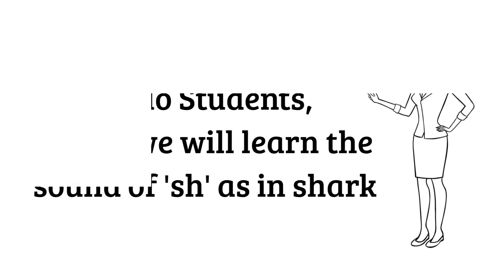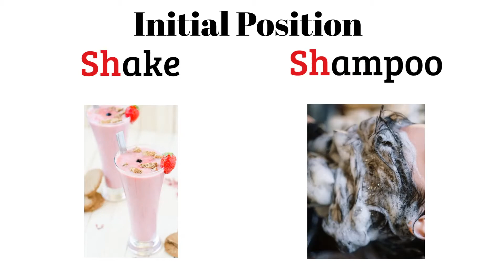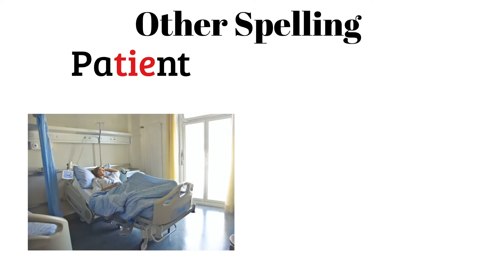Lecture - 20 | Topic - Sound of 'sh' as in shark | 44 SOUNDS